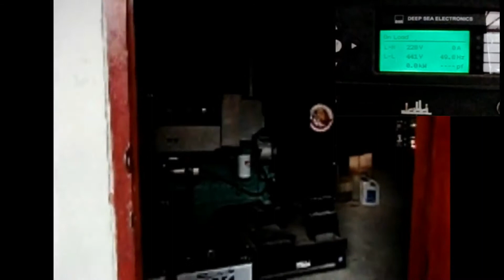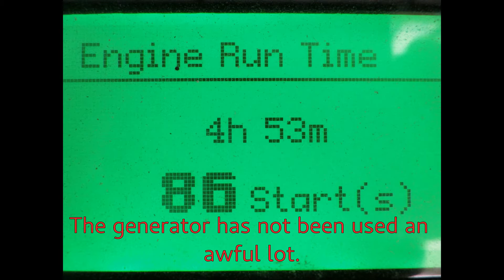Lab Cleaning and Upgrade November 2017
The cleaning up of the HV Tesla Lab after the rain season, also replacing the secondary coil.

The first video's were accidentally shot in High Speed mode, hence the poor quality... Sorry for that, but on the other hand it enhances the before and after difference. :)